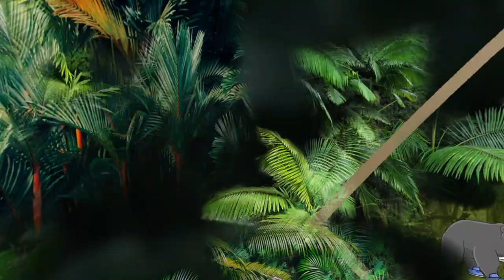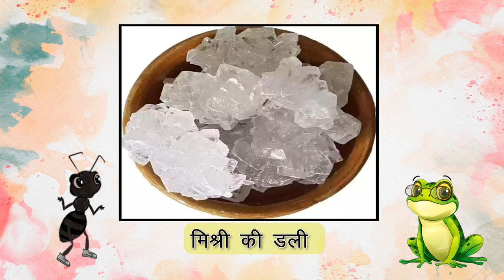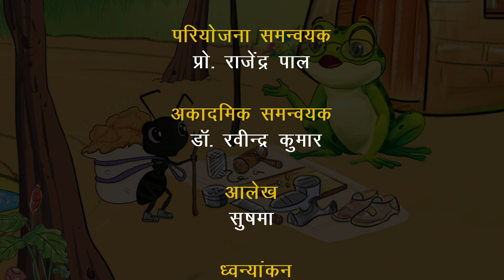NCERT TEXTBOOK Class-3 दोस्त के जूते EDUCATIONAL BOOK# CIET CLASS 3 VIDEO Hindi Text Book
यह एनसीईआरटी पाठ्यपुस्तक पर आधारित कक्षा 03 के लिए वीना  का एक वीडियो कार्यक्रम है